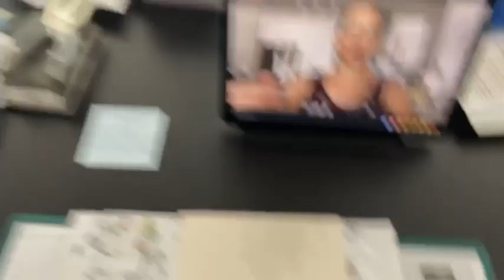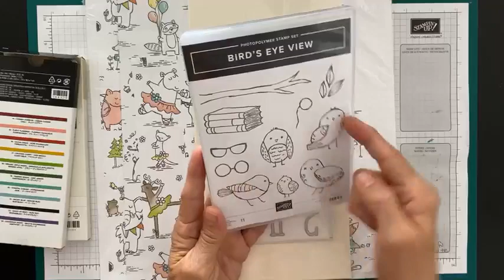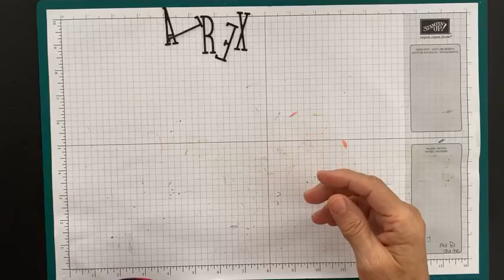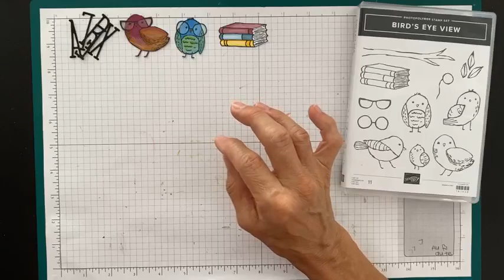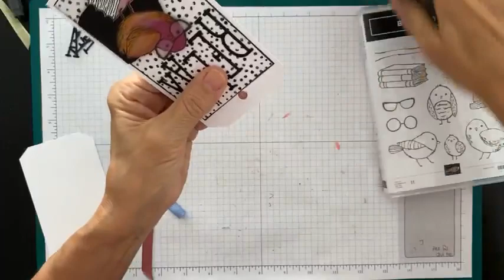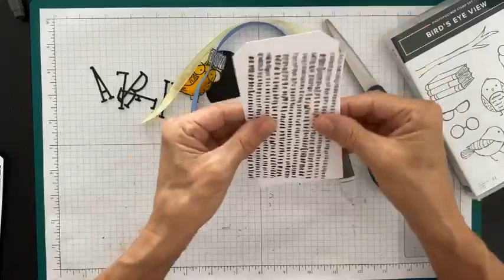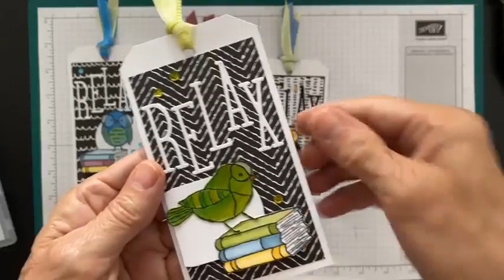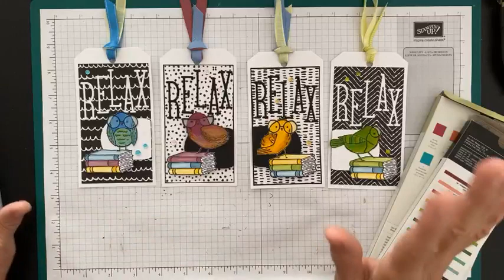Coloriage Crayons Aquarelle au Facebook LIVE !! = FB LIVE 24 août 2023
Créez ces 4 signets amusants avec une belle technique de coloriage avec les crayons aquarelle !! Création Encre et Papier - France Labrecque